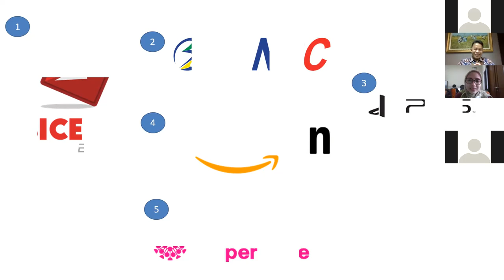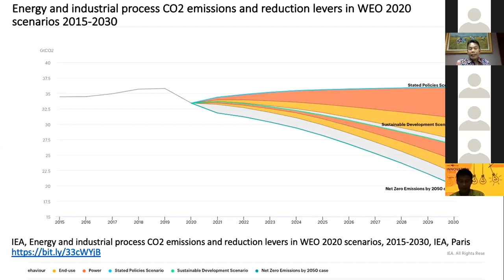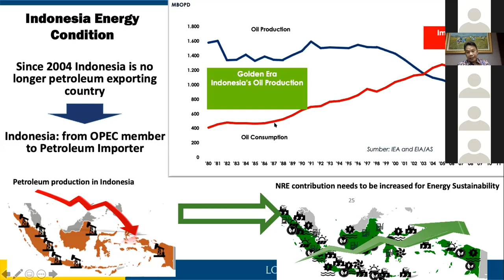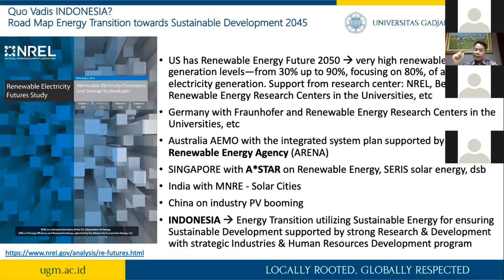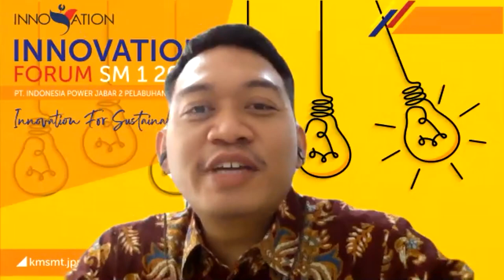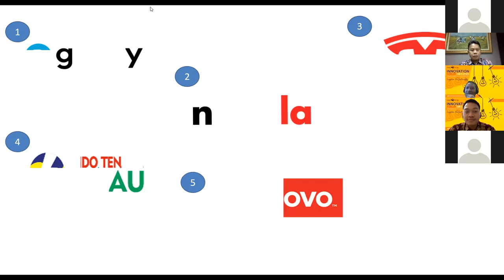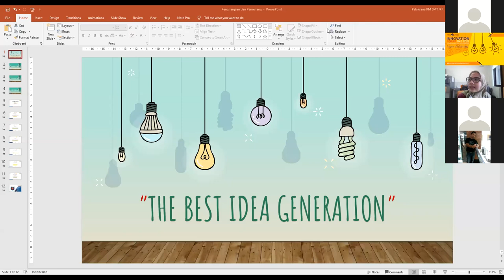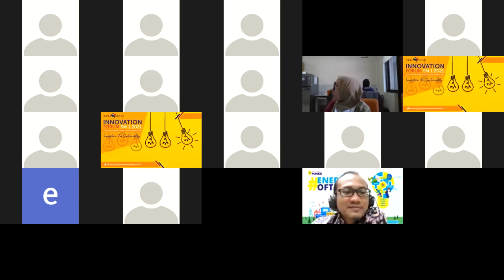Webinar Innovation For Sustainability oleh Dr Ahamd Agus Setiawan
“Ketika pertama kali mencoba memecahkan masalah, solusi pertama yang kamu buat mungkin sangat rumit, dan kebanyakan orang menyerah di sana. Tetapi jika kamu terus maju, dan tetap menekuni masalah dan mengupas lebih banyak lapisan kulitnya, kamu seringkali dapat menemukan solusi yang sangat elegan dan sederhana. Kebanyakan orang tidak menggunakan waktu atau tenaga untuk sampai ke sana. Kami percaya bahwa pelanggan sudah cerdas, dan menginginkan objek yang dipikirkan dengan matang.” – Steve Jobs, Newsweek, 14 Oktober 2006

Pembahasan mengenai sangat pentingnya innovasi membuat kita akan selalu memberikan solusi - solusi terbaik untuk negeri ini. Penasaran isi Webinarnya,,, langsung tonton aja yukk.